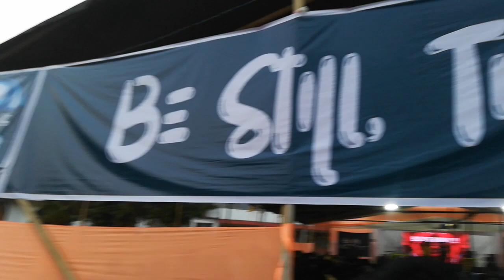Today first time in Diphu@Children's Retreat Be still the LORD will fight for YOU.EXODUS 14:14.